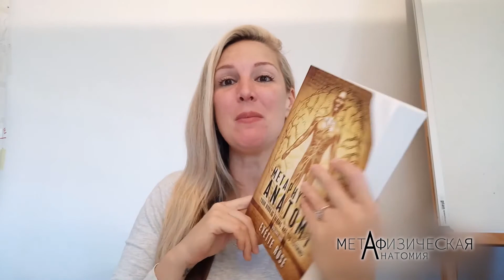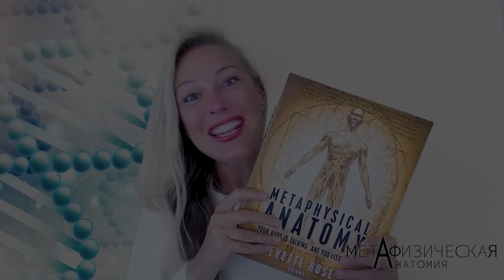Энергетические Вибрации Январского Новолуния Обсуждение и Медитация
Предстоящее новолуние вступает в свои права уже сегодня - первое новолуние в этом году. Что же принесут нам энергетические вибрации этого новолуния? Мы почувствуем, чего именно в нашей жизни не хватает, что именно идет не так как надо, мы укрепим свою связь с нащим внутренним Я и, если вы будете прислушиваться к своему внутреннему голосу, это новолуние будет очень удачным для вас. Всех нас ждет духовный подъем, все мы почувствуем это - рост, который сделает нас сильнее, мудрее, умиротвореннее. А в конце нашего обзора вас, как обычно, ожидает исцеляющая медитация от Иветт Роуз. Не пропустите наше новое видео, посвященное влиянию энергии новолуния на нас всех!

Присоединяйтесь к Иветт Роуз на: Instagram Facebook: https: // Twitter Youtube Узнайте больше о Метафизической анатомии Иветт Роуз - автор, лайф коуч, практикующий специалист по избавлению травм и преподаватель по развитию личности. Она известна своими книгами как «Метафизическая анатомия» том 1, и «Техника метафизической анатомии» включает пошаговое руководство по выявлению психосоматической модели, связанной с 679 медицинскими состояниями. Эти условия могут быть активированы обстоятельствами в вашей нынешней жизни, вашем происхождении, зачатии, утробе матери, травме при рождении, детстве или взрослой жизни. Она основана на существующих работах многих известных авторов, что делает её гораздо более практичным, более конкретным, подробным и в конечном счете, гораздо более эффективным! Эта книга одинаково ценна для опытных альтернативных практикующих специалистов и для тех, кто заинтересован в самоисцелении. Вы полюбите эту книгу и Технику Исцеления ТМА.